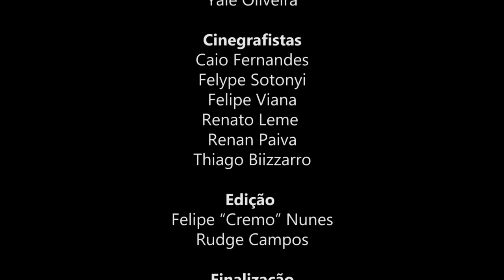É PRA ISSO QUE EU TÔ VIVENDO! - ESPECIAL DE COMÉDIA - MÁRCIO DONATO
Especial de comédia "É pra isso que eu tô vivendo" - Marcio Donato

Produção:
AL.F Produções
Foggy Filmes

Direção:
Junior Carelli
Rudge Campos